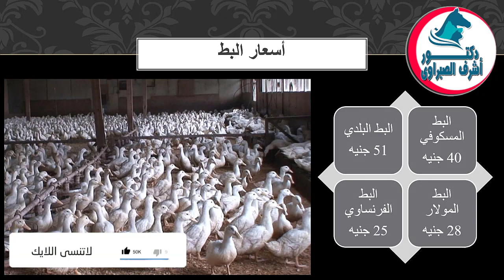أسعار بورصة الدواجن والكتاكيت والبط والسمان |وأسعار بيض المائدة والعلف اليوم الثلاثاء 17 / 5 / 2022!